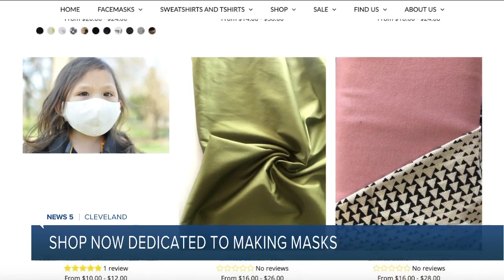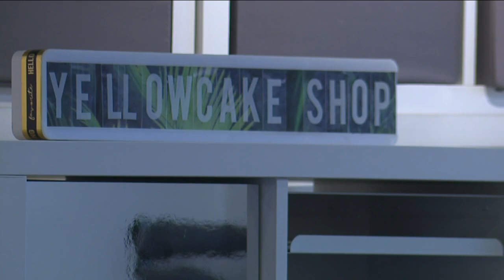Yellowcake Shop Clothing Company meeting face mask need with expanded line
Yellowcake Shop Clothing Company in Cleveland has been working to meet the face mask need for several weeks now. The shop shifted its focus from clothing to mask-making several weeks ago when the pandemic started.